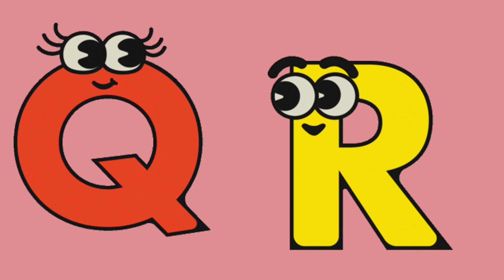"Alphabet Amigos:Learn And Draw Together! "